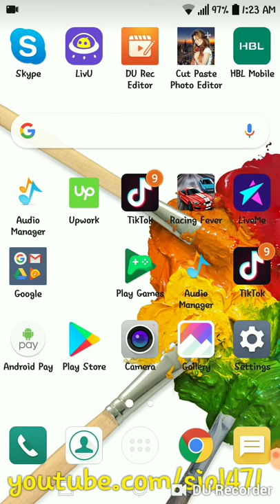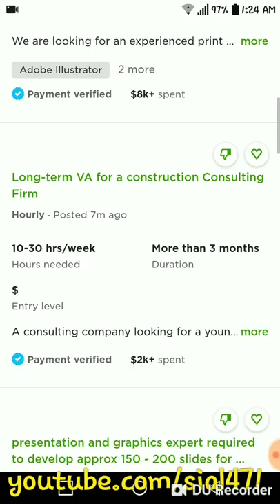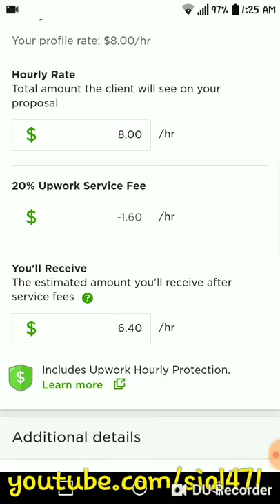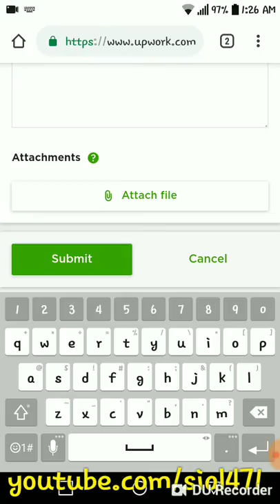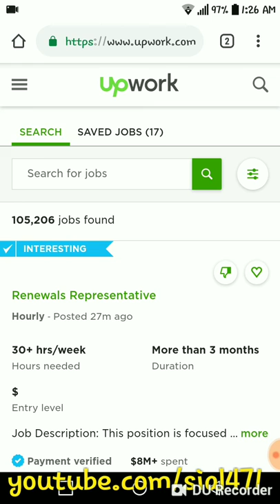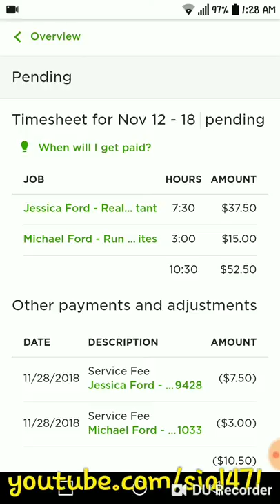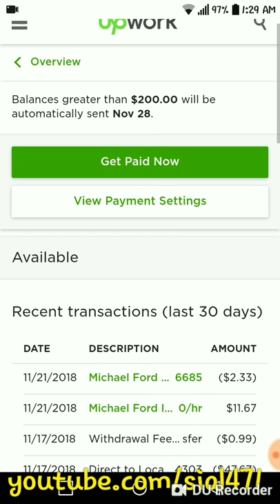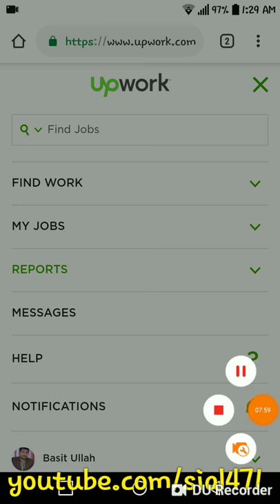How to EARN online{ from home} [UPWORK] {FIVERR}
A-O-A guys, 6 Best Ways To Earn Money Online In Pakistan 2018 - Urdu | Hindi. Pakistan may online paisay kaysy kamahy. using these methods you can make good amount of money, but you need to work hard, you need to learn different things, you have to improve yourself in order to Earn money online in pakistan.

Competition is very high but you have to follow your routine, you dont have to see other people success and just start trying shortcuts, NO, you have to be patience,

Hey Every One Welcome to our channel and if you are new visitors and please please please do subscribe us because we are working very hard to deliver best content in Urdu Hindi which is very hard to find on youtube about Technology. So we decided to do this for you guys and we know you guys will support us thanks.

how to how to how to  earn earn earn money home online earnings work from home worl from home online jobs fiverr upwork freelancing